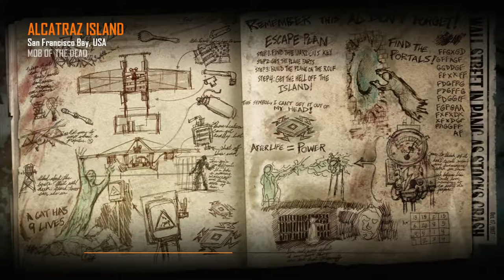Zombies 11: I Have the Most Kills! What?!?!?!?!?!?!